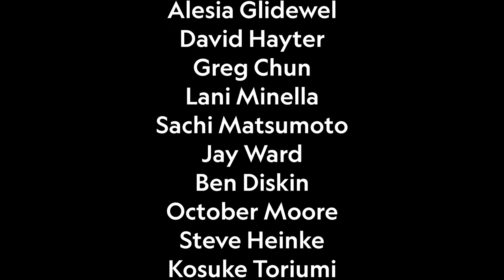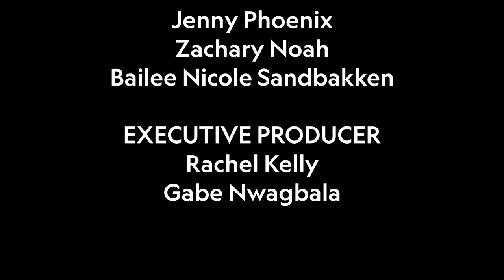My Hero Academia × Lolirock & Isabelle Dances Into The Spotlight In This Together AMV Ali King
Original Title My Hero Academia × Lolirock & American Girl Isabelle Dances Into The Spotlight In This Together Ali King AMV 10th Anniversary Special
Kyoka Jiro (vocals), Denki Kaminari and Fumakage Tokoyami (guitar), Momo Yaoyorozu (keyboard), and Katuski "Kaachan" Bakugo (drums).Vocals Talia,Iris,Auriana.
Conductor: Mickey Mouse.
Dancer: Grace "Twinkle Toes" Hastings @twinkletoes5992
Yuga Aoyama, Mina Ashido Tsuyu Asui Tenya Ida Ochaco Uraraka Mashirao Ojiro Eijiro Kirishima Koji Koda Rikido Sato Mezo Shoji Hanta Sero Shoto Todoroki Toru Hagakure Izuku Midoriya Minoru Mineta
Song: In This Together! by Ali King
From The American Girl Movie: Isabelle Dances Into The Spotlight Original Motion Picture Soundtrack.
For @callmeair5791 Grace Davidson Genneya Walton Devyn Nekoda
Copyright ® 2024 American Girl. American Girl and associated trademarks are owned by American Girl, LLC.

READ THIS: !liveD eht era mhtyrogla APPOC eht dna ebuTuoY Fuck.
CFFA